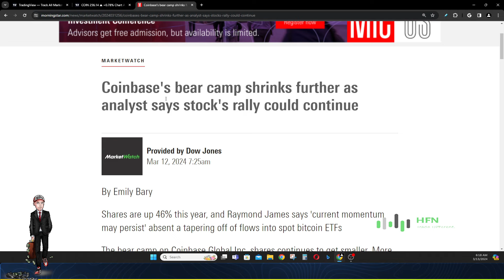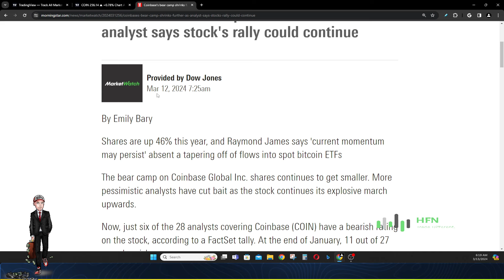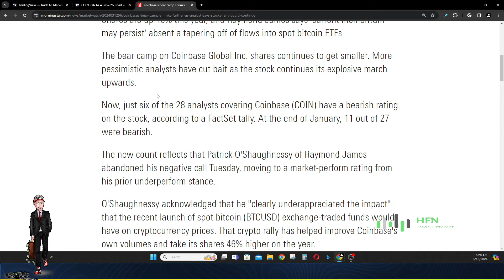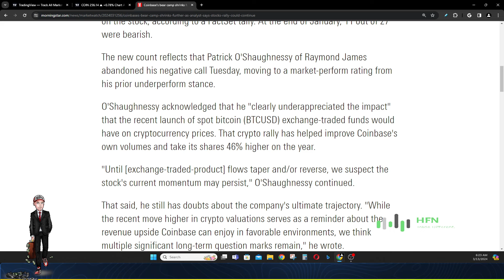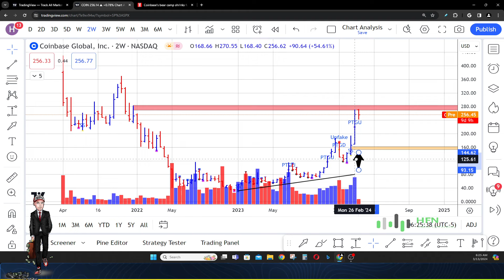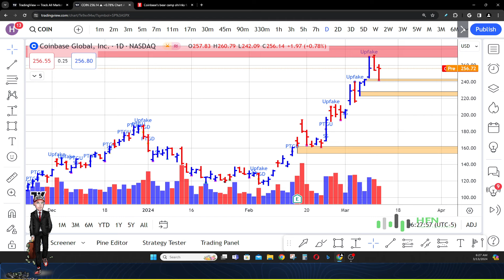Why Coinbase Stock Rally Isn’t Slowing Down Anytime Soon? COIN Stock Prediction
Coinbase Global Inc. has seen a significant bullish shift, with its stock up 46% this year. Analyst Patrick O'Shaughnessy from Raymond James upgraded Coinbase to a market-perform rating, citing underestimation of the impact from the launch of spot bitcoin ETFs on cryptocurrency prices and Coinbase's volumes. Although he recognizes the stock's current momentum, he remains cautious about Coinbase's long-term prospects, pointing to potential challenges in maintaining trading volumes and commission rates, alongside regulatory risks and concerns about the sustainability of cryptocurrency valuations.